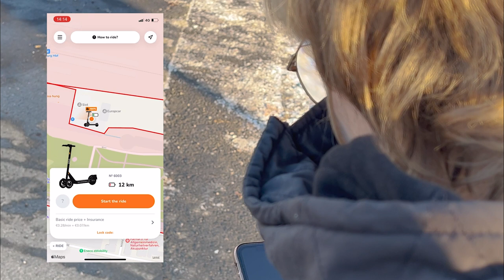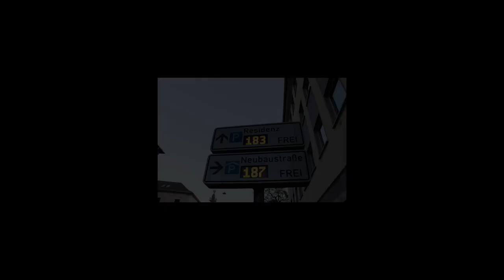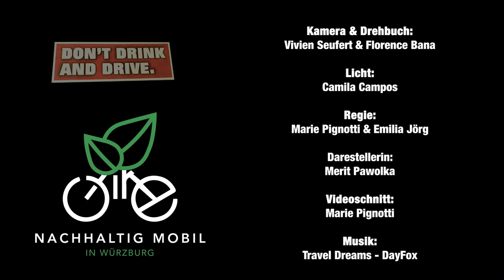Stadttour? Nachhaltig Mobil!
''Nachhaltig mobil in Würzburg'' ist unser diesjähriges Thema beim Erstsemesterprojekt. In diesem Video zeigen wir euch, wie man eine Sightseeing-Stadttour durch Würzburg mit dem E-Scooter gestalten kann- und das auch noch komplett nachhaltig mobil.
Folgt uns gerne für weitere Videos zu dem Thema.